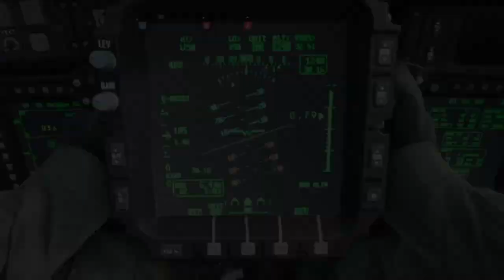MIT DER KLASSE ZERSTÖRT IHR ALLE in MODERN WARFARE 😱😍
Jo Freunde was geht ab und herzlich Willkommen zu einem neuen Video auf meinem Kanal. Heute habe ich für euch die beste Klasse für einer der besten Waffen in Modern Warfare mit der ihr wirklich alle zerstört aber seht selbst😁.Wenn euch das Video gefallen hat lasst es mich durch eine Bewertung und einem kommentar wissen. Und wenn ihr neu seit lasst mir doch ein kostenloses abo da um nichts mehr zu verpassen und um mich kostenlos zu supporten auf ehre

Psn ID : Paco1904kiss
Plattform : Ps4
Games : Call of Duty
Alter: 20 Jahre

Social Media📱

 Instagram: PACO CoD GaMeR 98